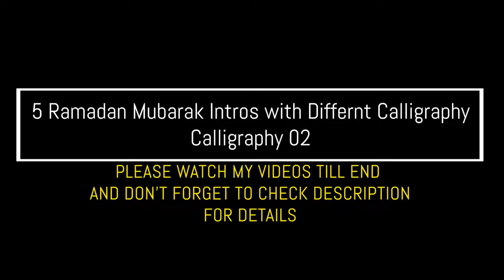5 Ramadan Intros with Different Calligraphy with Ultra High Quality | FREE TO USE | iforEdits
CHECK OTHER POPULAR